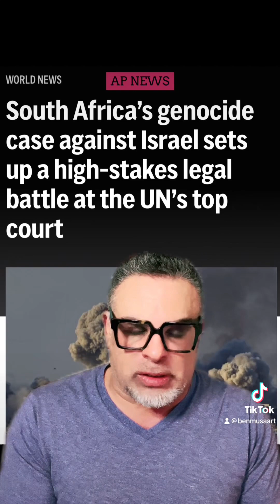International Criminal Court Case against Israel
Francis Boyle, an international human rights lawyer who won two requests at the ICJ under the Genocide Convention is interviewed by democracynow to discuss the southafrica filing with internationalcourtofjustice

Want to help Palestinians? Here are a few links to help you find your way — boycott.thewitness.news (a resource on companies that support Israel government).
How can I donate and make sure it’s going to the right cause? Checkout charitynavigator.org